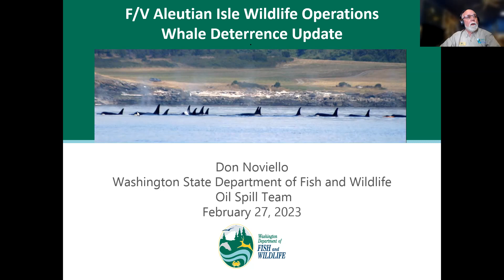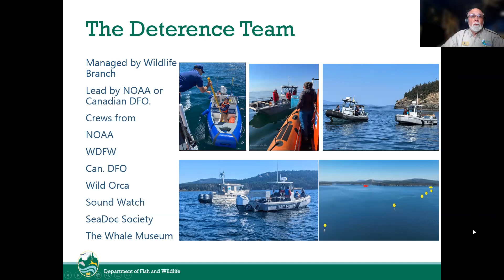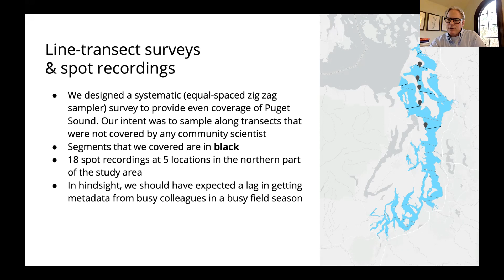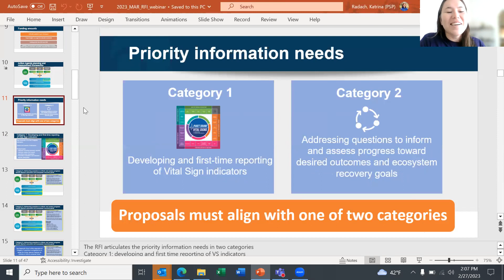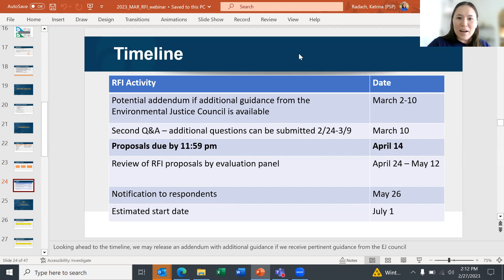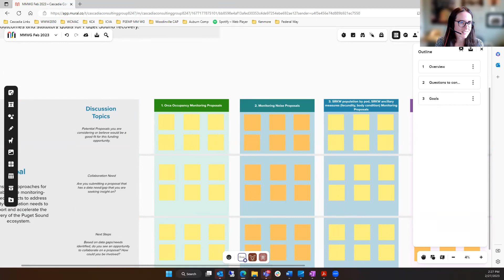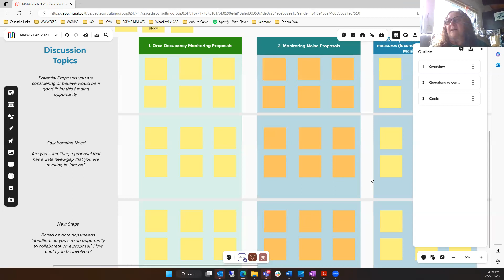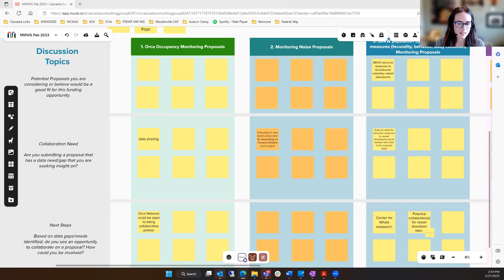2023 Q1 winter meeting (Zoom recording)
27 Feb 2023 meeting of the PSEMP Marine Mammal Work Group. Zoom recording from 13:00-15:00 PST.

Approximate Table of Contents:

00:00:18 Vital Sign updates and next steps  (Nicole, MMWG Lead Coordinator)
00:03:49 In-person meeting for Fall 2023 poll
00:07:32 Events and funding opportunities
00:10:46 Aleutian Isle Incident Update: Don Noviello (WDFW) re lessons learned about killer whale deterrence
00:30:09 PSP Noise in Marine Water Indicator (Rob Williams & Erin Ashe)
00:55:18 Orca Occupancy Indicator: workshop #1 updates & next steps (Cory Archer, MMWG Coordinator)
00:59:12 Monitoring to Accelerate Recovery RFI: overview of timeline & requirements (Katrina Radach, Puget Sound Partnership)
01:52:29 Next steps: Future agenda & action items (Nicole)